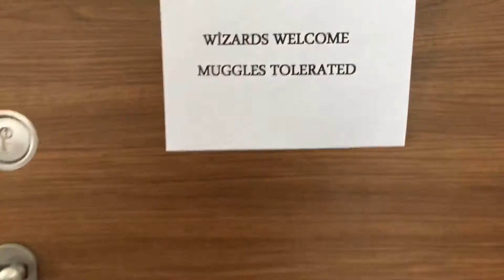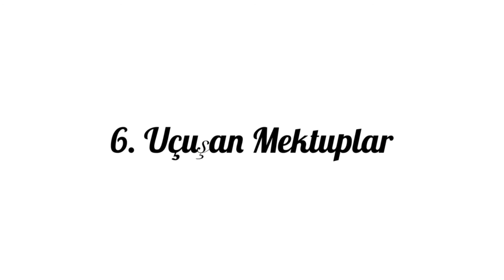Harry Potter Temalı Doğum Günü Partisi / Kendin Yap Harry Potter Ürünler / Kendin Yap Atkı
Harry Potter temalı bir doğum günü partisi hazırladım. Videoda parti için hazırladığım kendin yap ürünlerinin açıklaması da bulunmakta.
Doğum günü pastası ve asalar da el yapımı fakat onların yapımı uzun sürdüğü için onlar için ayrı bir video çekmeyi düşünüyorum.
Umarım beğenirsiniz.

Videoda kullanılan music:
 Itunes Store: Hedwig's Theme (John Williams)